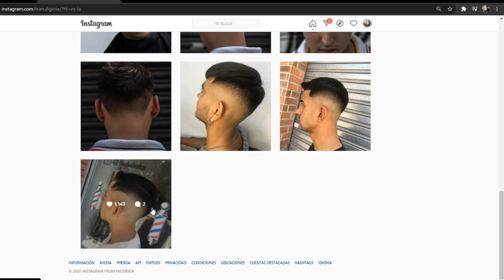COMO BORRAR LA LINEA DE LA NAVAJA SIN PATILLERA (BIEN EXPLICADO PARA PRINCIPIANTES)TUTORIAL BARBERIA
Hola como estas? en este vídeo te muestro () en español!